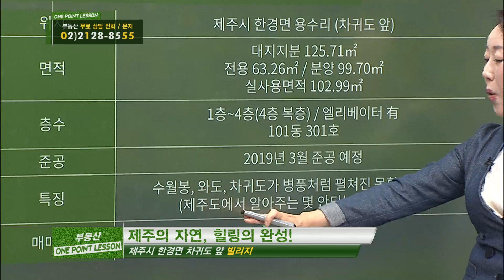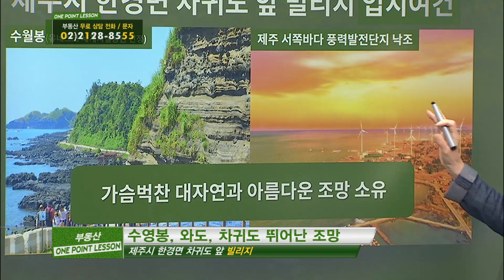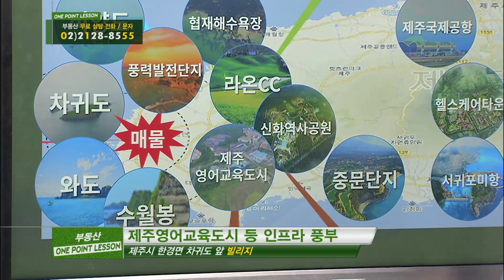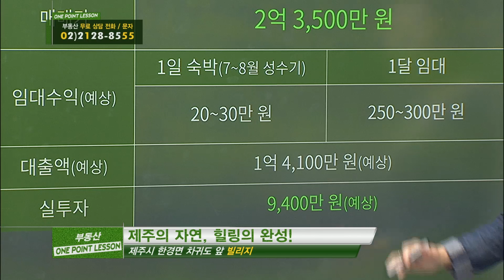부동산토마토TV 알토마토 rtomato 11/22(목) 부동산원포인트레슨 : 제주 한경면 차귀도 앞 빌리지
김채영 이사(JYP홀딩스)가 추천하는
원포인트 필살기 - 제주 한경면 차귀도 앞 빌리지

-부동산 원포인트레슨- 매주 월 15:00~16:00